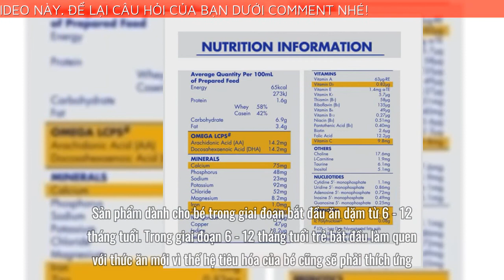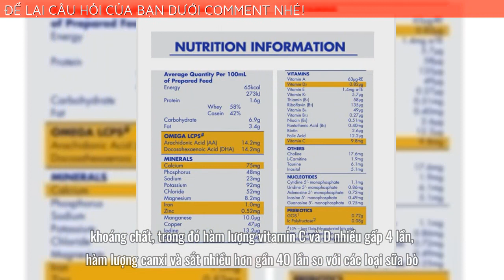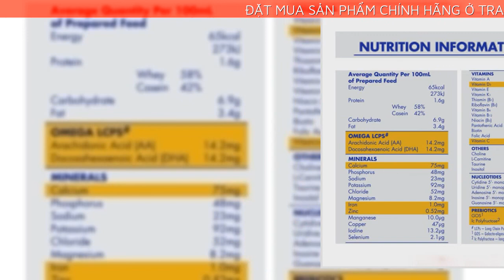APTAMIL SỮA DINH DƯỠNG ÚC SỐ 2 DÀNH CHO TRẺ TỪ 6 - 12 THÁNG TUỔI APTAMIL PROFUTURA 900G0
Sữa Aptamil Úc số 2 Profutura cung cấp cho trẻ những dưỡng chất có lợi cho hệ tiêu hóa và miễn dịch của trẻ nhỏ, giúp phát triển toàn diện về chiều cao và trí não.
Sữa chứa những dưỡng chất tương tự như sữa mẹ, đồng thời bổ sung thêm men vi sinh và các khoáng chất cần thiết cho cơ thể của trẻ.
Sản phẩm dành cho bé trong giai đoạn bắt đầu ăn dặm từ 6 - 12 tháng tuổi.
Trong giai đoạn 6 - 12 tháng tuổi trẻ bắt đầu làm quen với thức ăn mới vì thế hệ tiêu hóa của bé cũng sẽ phải thích ứng. Sữa Aptamil Úc số 2 chú trọng đến bổ sung tăng cường men vi sinh Probiotic, một dạng men được tìm thấy nhiều trong sữa mẹ và là thành phần quan trọng hỗ trợ cho hệ tiêu hóa khỏe mạnh.Một điểm mạnh của sữa Aptamil được các mẹ yêu thích là trong công thức sữa được bổ sung một lượng canxi rất dồi dào và là loại sữa giàu canxi nhất trong các loại sữa công thức.Công dụng chính của sản phẩm
Bổ sung men vi sinh Probiotic Bifidobacterium breve M-16V giúp hỗ trợ tiêu hóa, ức chế vi khuẩn có hại, sản sinh kháng thể chống lại sự tấn công của vi khuẩn có hại, tăng cường hệ miễn dịch.
Bổ sung Magie góp phần thúc đẩy chuyển hóa năng lượng từ thức ăn, hỗ trợ quá trình trao đổi chất.
Bổ sung DHA cho sự phát triển não bộ.
Cung cấp canxi dồi dào cho hệ xương chắc khỏe.
Chứa hơn 20 loại vitamin, khoáng chất, trong đó hàm lượng vitamin C và D nhiều gấp 4 lần, hàm lượng canxi và sắt nhiều hơn gần 40 lần so với các loại sữa bò.
Men vi sinh Nucleotides
Dầu cá
Metabolism
Đối tượng sử dụng sản phẩmSản phẩm được dành cho bé trong giai đoạn từ 6 - 12 tháng tuổi.Sai lầm/Lưu ý khi sử dụng sản phẩm
Không dùng nước khoáng để pha sữa vì trong nước khoáng có chứa canxi và natri nên khi pha cùng sữa cũng có thành phần này dễ dẫn đến dư thừa chất, ảnh hưởng đến hệ tiêu hóa của trẻ.
Sau khi mở nắp dùng trong 4 tuần.
Sau khi pha chế chỉ nên sử dụng trong vòng 1 giờ.
Giới thiệu về thương hiệuAptamil là một trong những sản phẩm của tập đoàn Danone - Pháp, tập đoàn dinh dưỡng trẻ em số 1 Châu Âu. Aptamil xuất hiện tại đức năm 1968, được bán tại Anh từ năm 1983. Thương hiệu đã nghiên cứu toàn diện về dinh dưỡng trẻ sơ sinh trong hơn 50 năm, làm việc với hơn 215 nhà khoa học và công nghệ, chưa kể các chuyên gia y tế, các bà mẹ và các bà mẹ tương lai để hỗ trợ dành riêng cho sự phát triển của trẻ sơ sinh và trẻ mới biết đi. Aptamil trở thành thương hiệu hàng đầu thế giới về dinh dưỡng trẻ sơ sinh và nguồn thông tin đáng tin cậy hỗ trợ cho các bậc cha mẹ bởi mục tiêu cố gắng sản xuất sữa chất lượng tương đương như sữa mẹ.